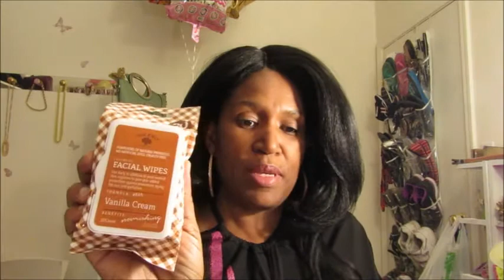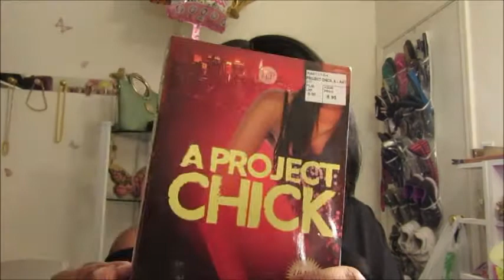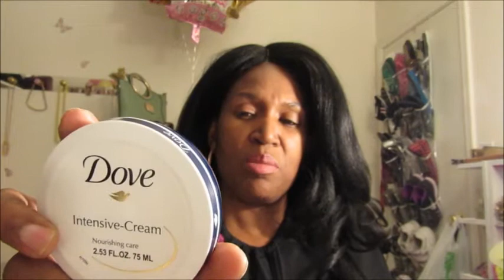CHIT CHAT: Happy birthday to me! Gifts, Dollar Tree